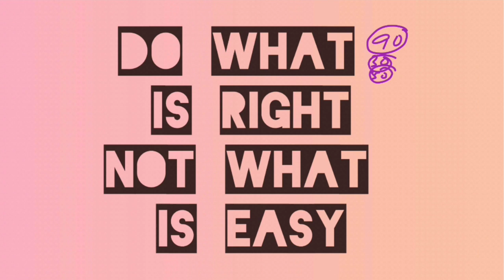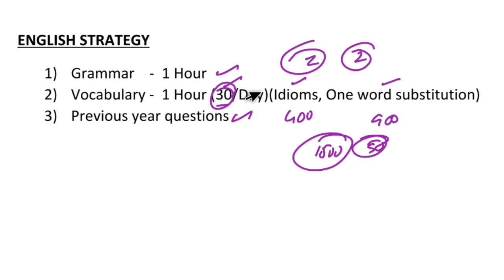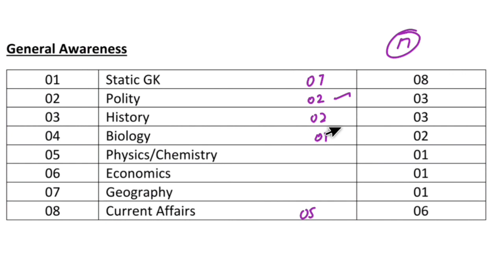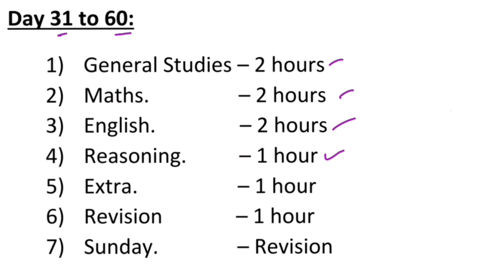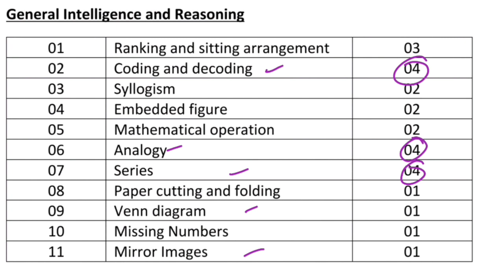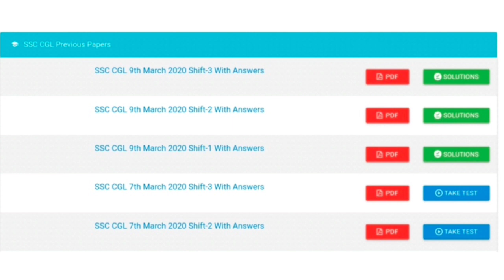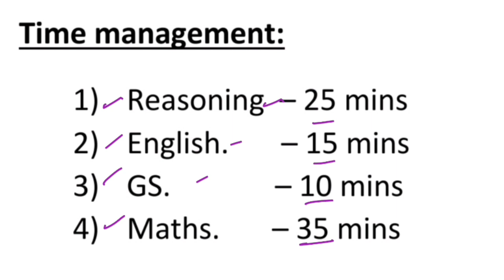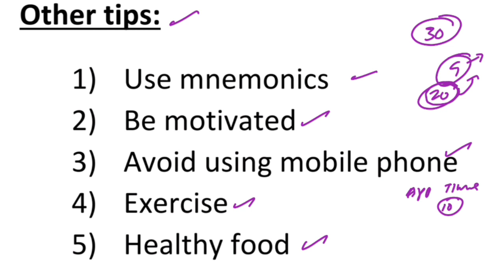SSC MTS PREPARATION STRATEGY 2021 IN TAMIL